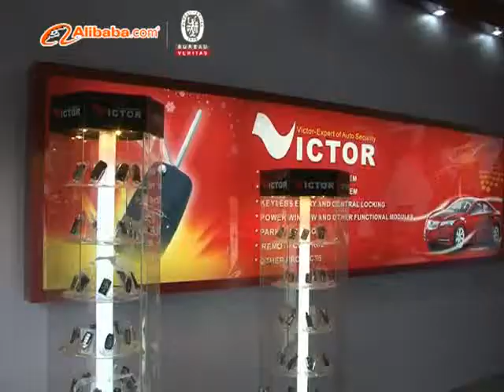How Car GPS manufacturing In China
How Car GPS Are Assembled & Manufactured In China